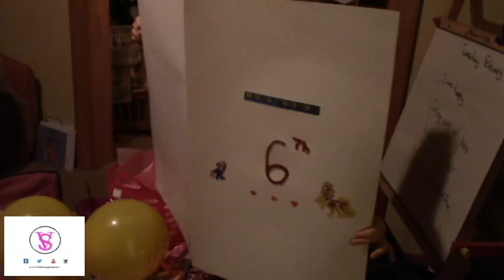Growing up Idaho - Number Two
A day in the life of TheFamilySeed